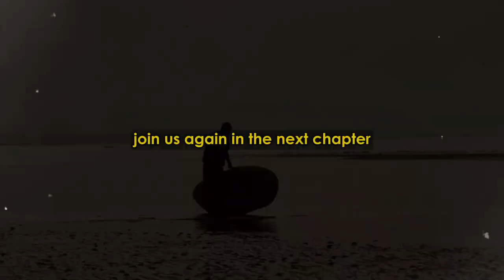The Story of the King and The Poor man's wisdom - Life changing lesson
"Welcome to the Dreamer's Diary Chronicle! 🌟

Here, we explore the realms of dreams, aspirations, and the extraordinary journeys of individuals who dared to chase their most audacious goals. Join us as we unlock the pages of real-life stories, offering inspiration, guidance, and a glimpse into the boundless power of human dreams.

Each episode is a portal to new possibilities – don't miss a moment!

1)This video has no negative impact on the original works (It would actually be positive for them)
2)This video is also for teaching purposes.
3)It is not transformative in nature.
4)I only used bits and pieces of videos to get the point across where necessary.
Dreamer's Diary Chronicle does not own the rights to these video clips.

Tags;
the king and the beggar - an inspirational story,life lessons,the king and the beggar story,the secret to success - an eye opening story,king and five poor men story,english story,the spirit of giving,the king and the beggar,the power of eagle mindset,the secret to success story,the game of life,story of an unhappy crow,rise of the legend,the power of giving,english story listening,learn english through story,life changing video,sultans of swing